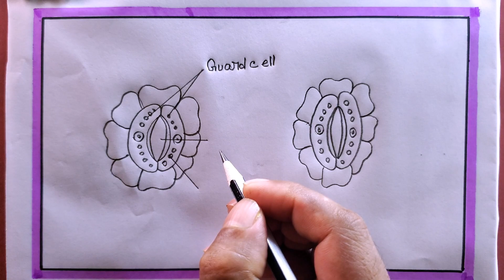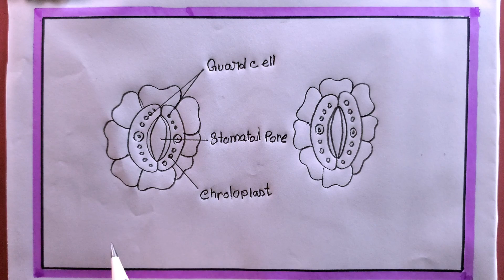how to draw stomata/open and closed stomatal pore/stomatal pore drawing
how to draw stomata/ open and closed stomatal pore..
in this video we know, how to draw open and closed stomatal pore
how to draw stomata diagram
stomata
how to draw stomata class 9